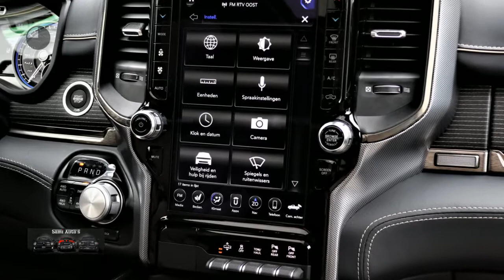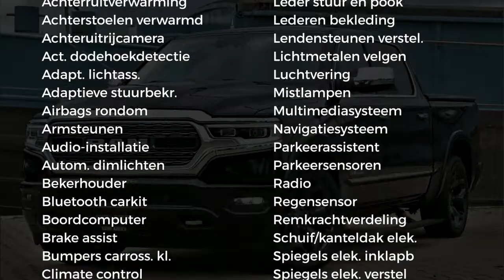Dodge Ram 1500 Limited | All-in prijs | Prijs met lpg en deksel | Dubbele Cabine | 4X4 | pick up | 5